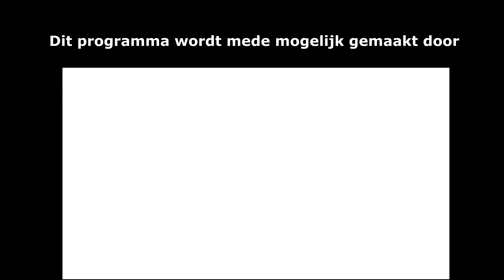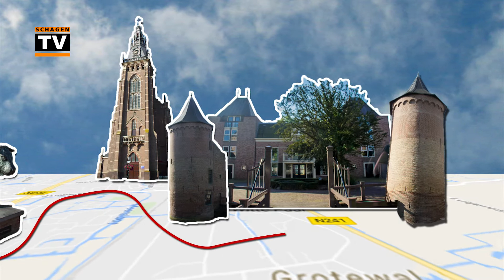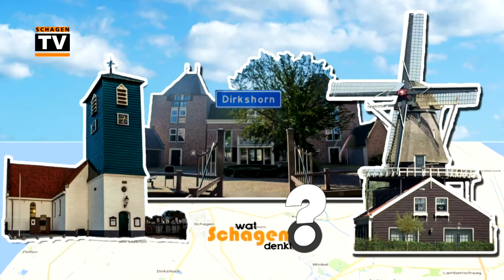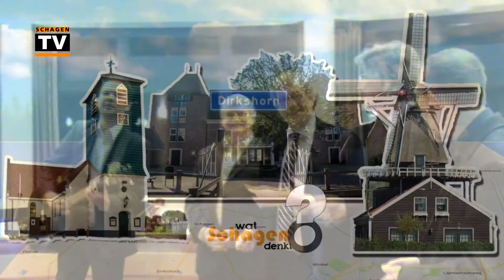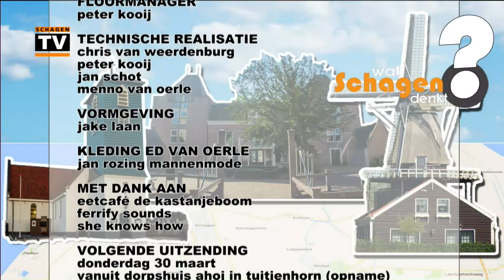Wat Schagen Denkt - Talkshow vanuit De Kastanjeboom Dirkshorn (Seizoen 3, aflevering 6)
Wat Schagen Denkt, een maandelijkse talkshow op Schagen TV, komt deze keer uit de Kastanjeboom in Dirkshorn. Met deze maand:
- Dorpsondersteuners Herman van der Steenstraten en Maartje van der Molen
- Wethouder Ben Blonk over het succes van de dorpsondersteuners
- Ted Zaat van de Stichting Dynamisch Dirkshorn
- Linda Pankras en Margriet Paarlberg van de Dorpsraad Dirkshorn
- De nieuwe wijkagent Cees Stoop
- Henk Rijs (vz Voetbal) en Kees van der Klein (vz Golf)
- Gertjan Slijkerman (CDA) en Friso Teerink (DNA)
- Muziek van Maartje Steen en Renske Lycklama
- Cabaret met Hannes Knoin

Presentatie: Lonneke Deutekom en Ed van Oerle